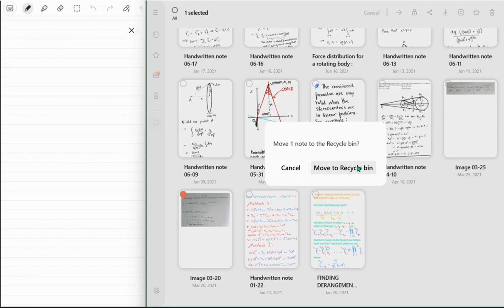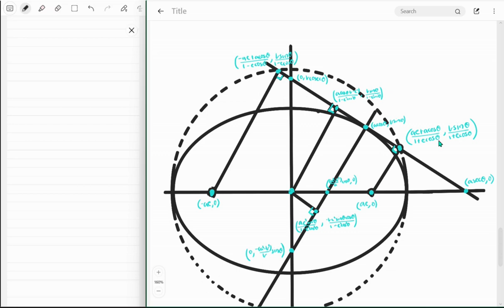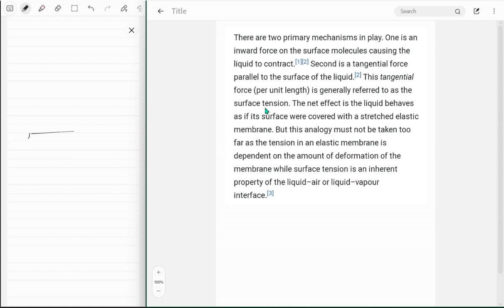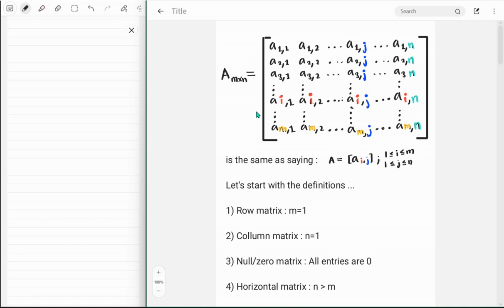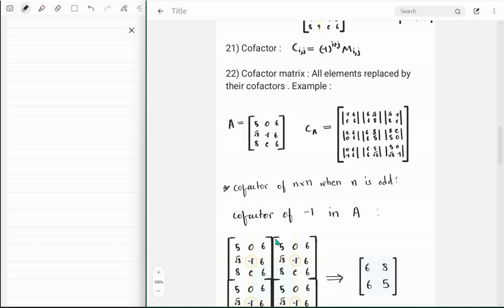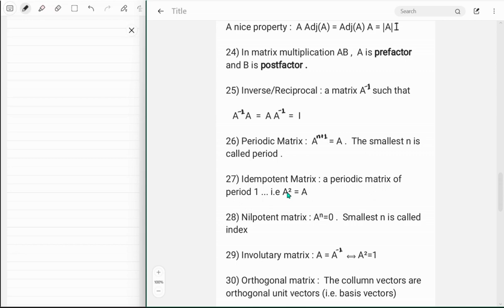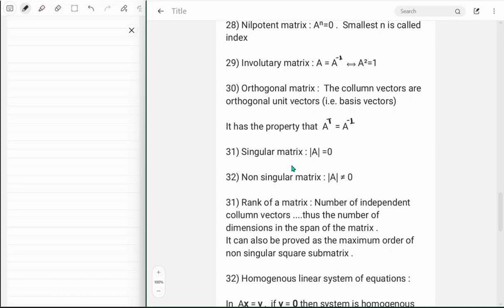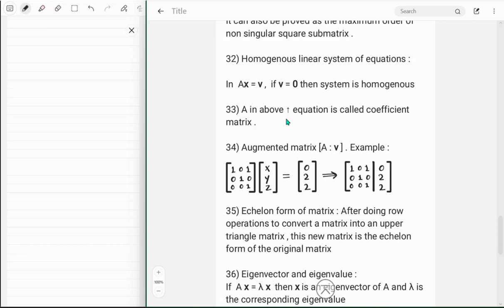Revision part 1